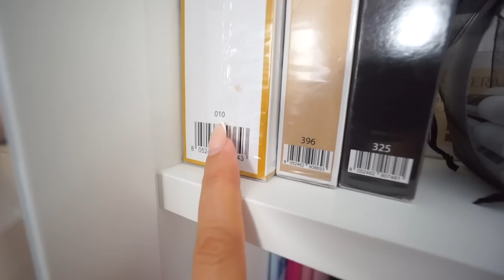Family VLOG am Samstag | Essen einkaufen | Kleider shoppen | Familie Diamanta 💎